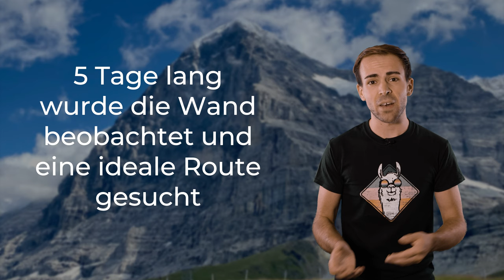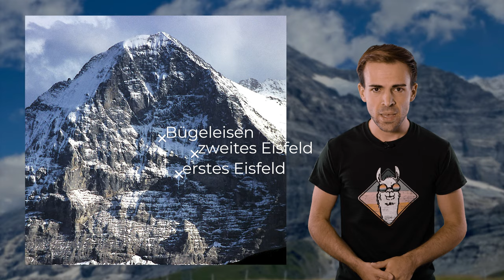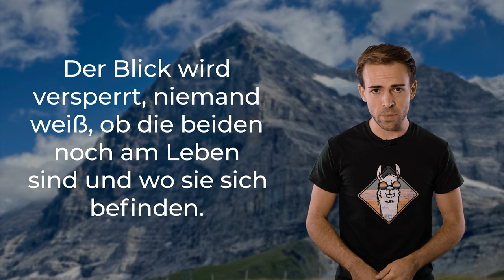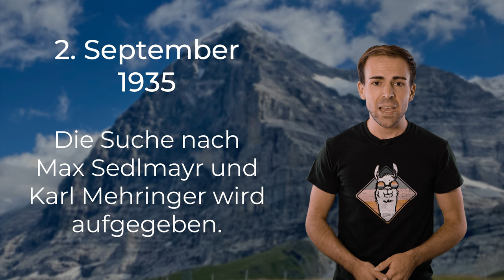EIGER NORDWAND - Der erste Besteigungsversuch der Geschichte | Berge im Porträt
Die Eiger Nordwand ist berühmt und berüchtigt. Doch begonnen hat bereits alles vor vielen Jahrzehnten. Mit dem ersten Drama in der Wand 1935.

🔧 Meine Ausrüstung 🔧

Schuhe

Rucksäcke

Technisches